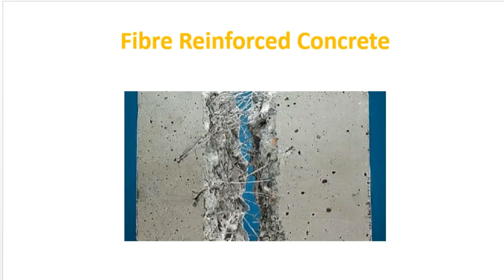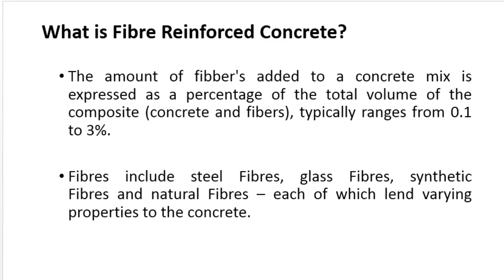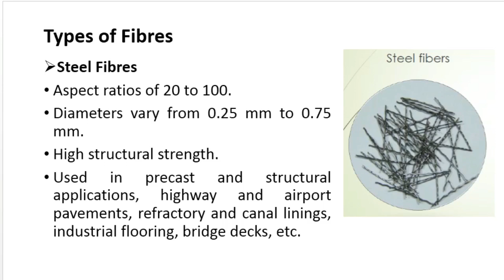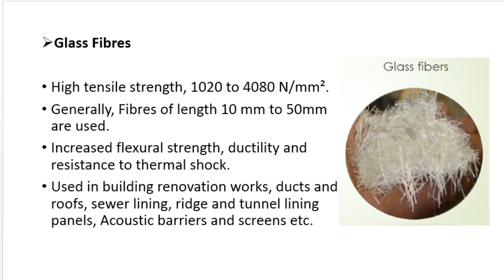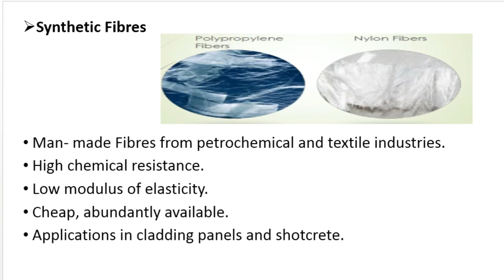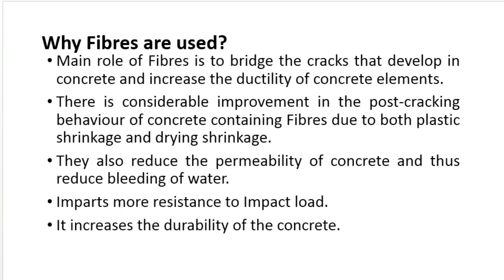Fibre Reinforced Concrete(Hindi)|New Construction Material|2019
Watch,

Fiber-reinforced concrete (FRC) is a concrete having fibrous material which increases its structural integrity and strength. It contains short discrete fibers that are uniformly distributed and randomly oriented. Fibers include steel fibers, glass fibers, synthetic fibers and natural fibers – each of which contributes varying properties to the concrete. In addition, the character of fiber-reinforced concrete changes with varying concretes, fiber materials, distribution, orientation, and densities.